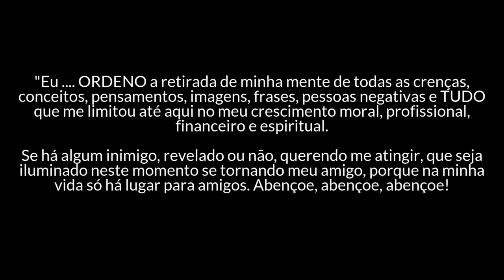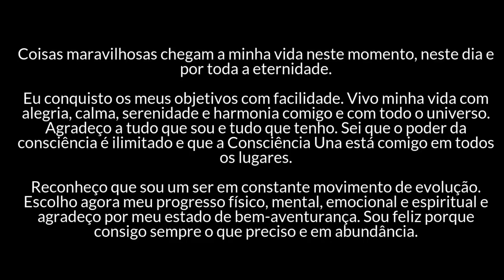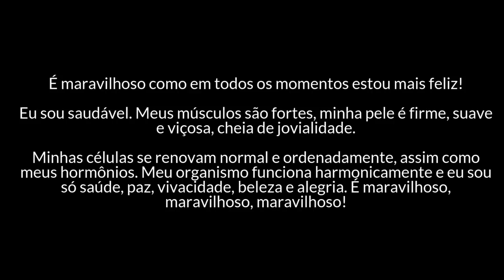ORAÇÃO QUÂNTICA | O QUE É, COMO FAZER?